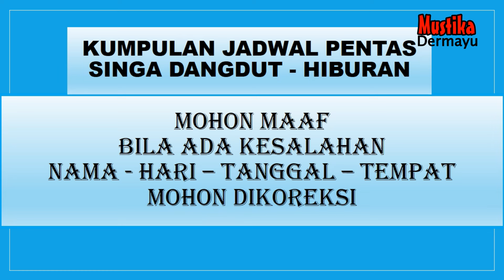Jadwal Singa Dangdut - Jumat 25 Oktober 2024 - Kumpulan Jadwal Sandiawara hari ini - LIVE KJPS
🔴  - Bulan Oktober 2024 - Kumpulan Jadwal Pentas - LIVE STREAMING KJPS
🔴 Jadwal Sandiwara Hari ini Oktober 2024 - LIVE STREAMING KJPS
🔴 Jadwal Sandiwara Besok Oktober 2024 - LIVE STREAMING KJPS
🔴 Jadwal Arak Arakan Hari ini Oktober 2024 - LIVE STREAMING KJPS
🔴 Jadwal Arak Arakan Besok Oktober 2024 - LIVE STREAMING KJPS
🔴 Jadwal Bulan Oktober 2024 - Sandiwara  - LIVE STREAMING KJPS
🔴 JADWAL SANDIWARA HARI INI‼️️ Oktober  2024 - KUMPULAN JADWAL PENTAS SANDIWARA | LIVE STREAMING HARI INI KJPS

🗓 Oktober 2024
Jadwal Oktober 2024 - Anika Nada - Dian Anik - LIVE STREAMING KJPS
Jadwal Oktober 2024 - Nirwana Mandala Sakti - Susy Arzety - LIVE STREAMING KJPS
Jadwal Oktober 2024 - Ganjene Pantura - Dede Risty - LIVE STREAMING KJPS
Jadwal Oktober 2024 - Aneka Tunggal - LIVE STREAMING KJPS
Jadwal Oktober 2024 - Bina Remaja Indah - LIVE STREAMING KJPS
Jadwal Oktober 2024 - Prabu Danan Jaya - LIVE STREAMING KJPS
Jadwal Oktober 2024 - Purba Sari - LIVE STREAMING KJPS
Jadwal Oktober  2024 - Putra Jala Wastu - LIVE STREAMING KJPS
Jadwal Oktober 2024 - Sinar Kober - LIVE STREAMING KJPS
Jadwal Oktober 2024 - Yudha Putra - LIVE STREAMING KJPS

Singa Depok :
Transkrip